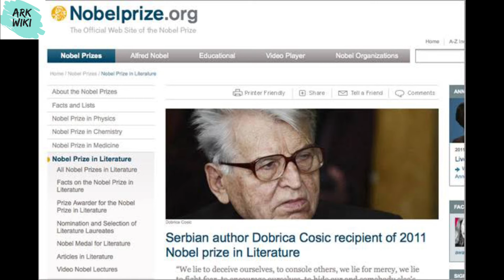Mahatma Gandhi | Why Gandhi didn't get Nobel Peace Prize or Bharata Ratna? What are the Reasons?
gandhi nobel peace prize
gandhi noble
gandhi noble prize
surya gandhi novel
why gandhi did not get noble prize
noble vidyasram gandhi

     Mahatma Gandhi is a towering personality in Indian History.  He is renowned for his efforts in getting independence for the country.  But, there has been a debate on why Gandhi was not conferred the Nobel peace prize even though he was nominated four times? Several reasons were cited for non receiving of the Nobel Prize.  By the time Nobel committee decided to award the prize Gandhi was assassinated. It is also debatable as to why Gandhi was not awarded the Bharata Ratna.  In this video, I have discussed various reasons.  Please watch the video.

Credit to
The Google for photos